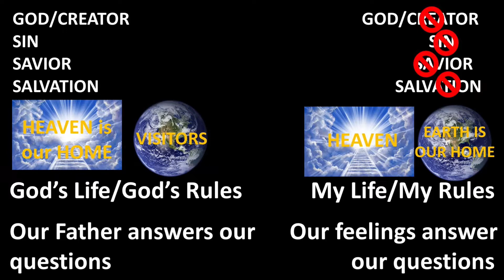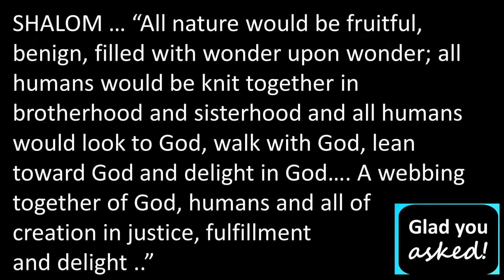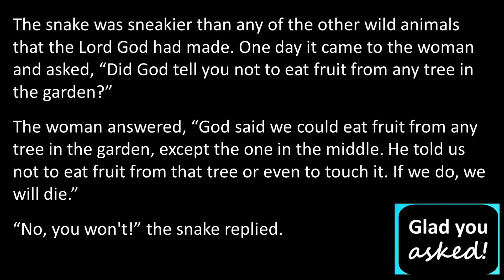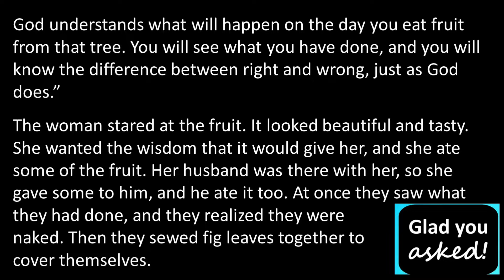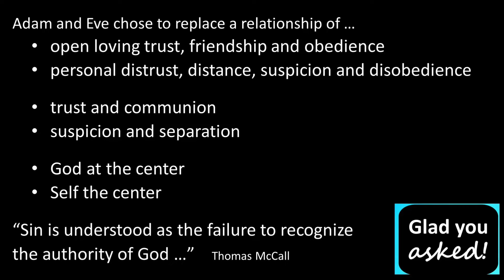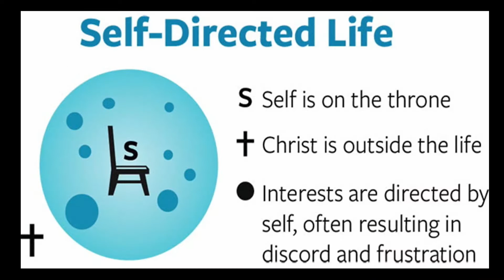July 17, 2022 - "Are you living a Christ centered life?" - Doug Smith - Glad You Asked Series Week 2